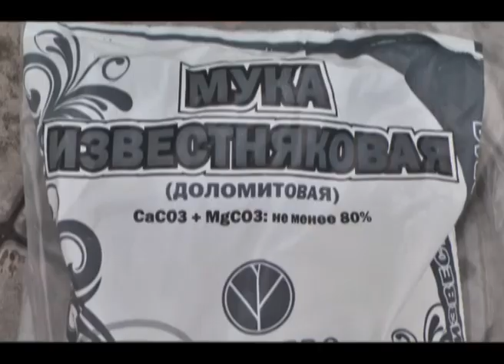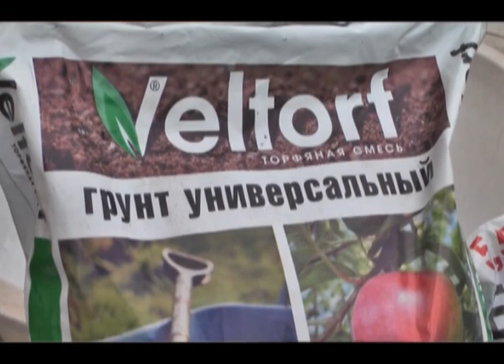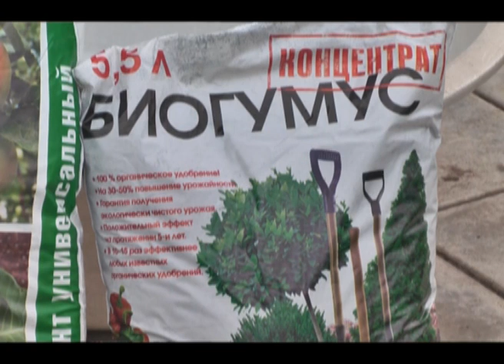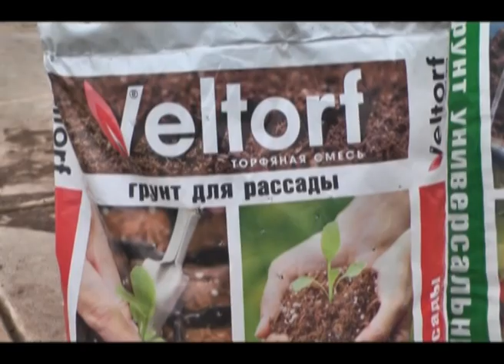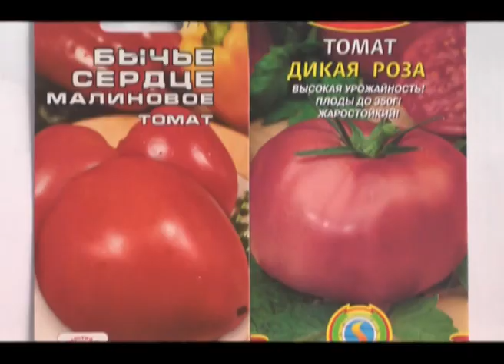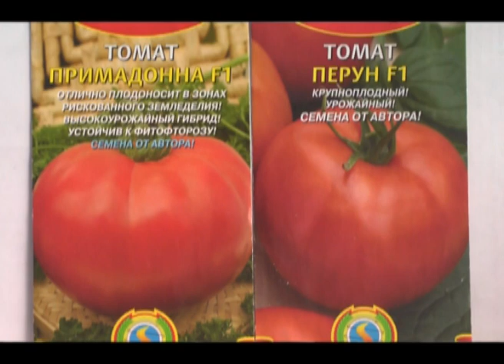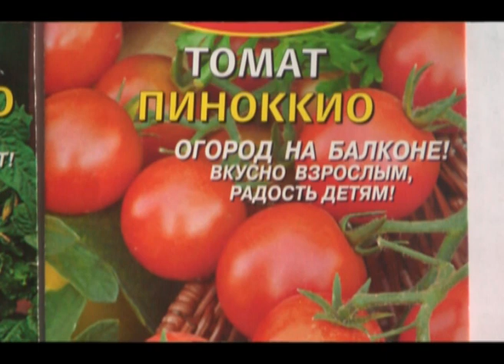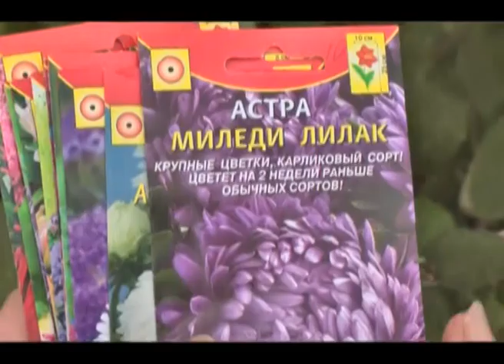Дачные советы 17.10.2013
Сегодня выдался солнечный денек и мы продолжаем работать в саду. Во-первых надо убрать остатки овощей на грядках.